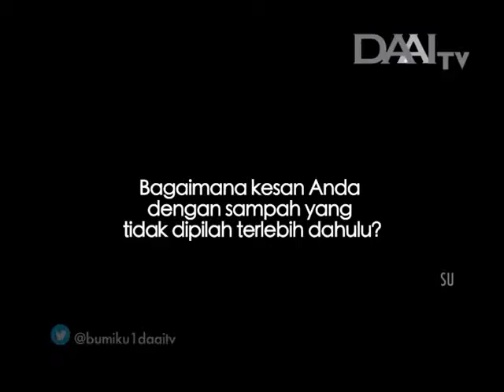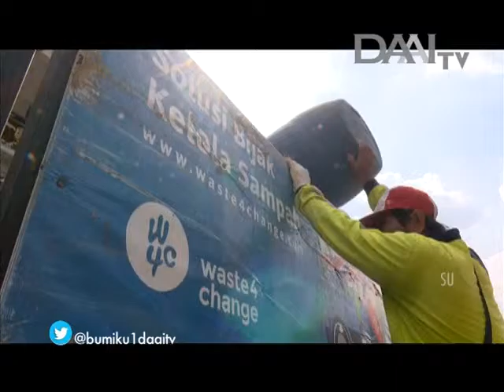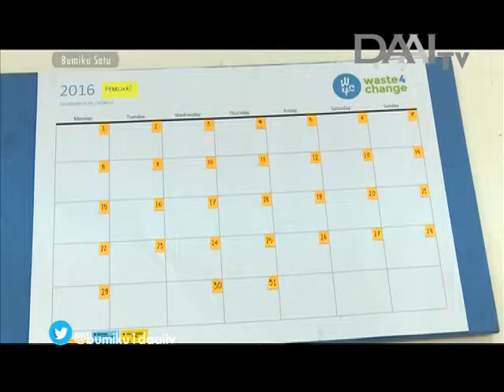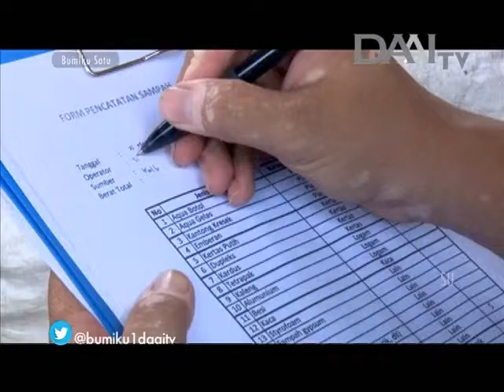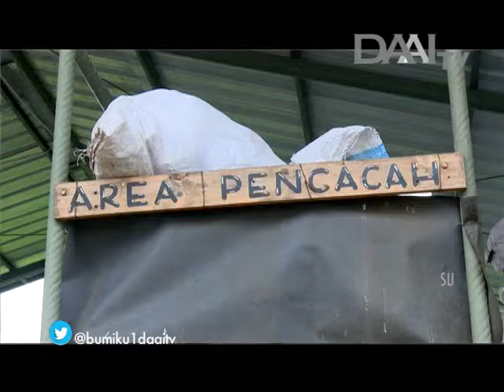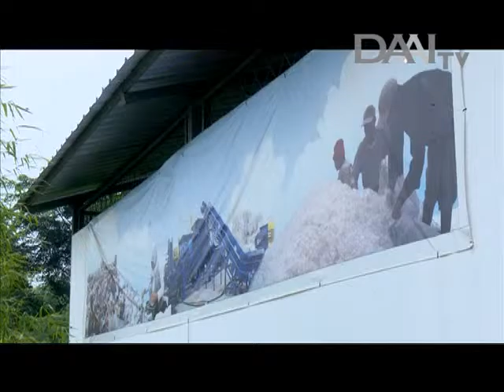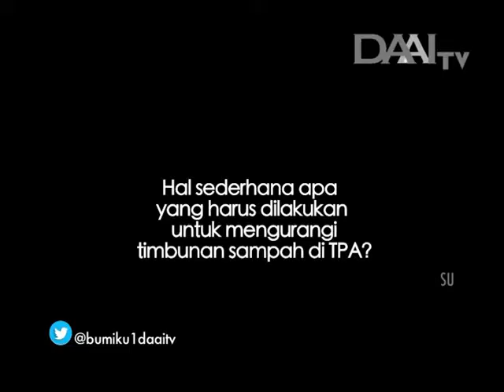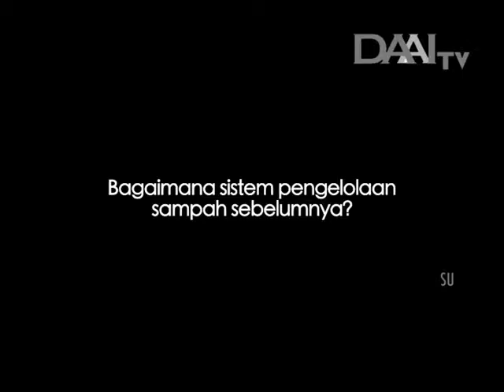Bumiku Satu Sampah Untuk Berubah DAAI TV